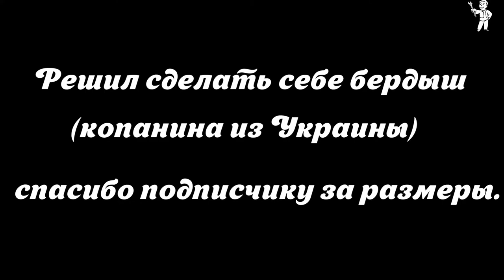Польский бердыш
Сделал Польский бердыш. Ну и бонусом сделал Русский бердыш для себя. Отличие Польского бердыша от Русского вы увидите в ролике. Формы польского бердыша меня просил заказчик сделать именно такие. Сталь использовалась 4 мм , рукоять, дерево, сосна. На русском бердыше использовалась еще и кожа. Все удачи и успехов в творчестве.